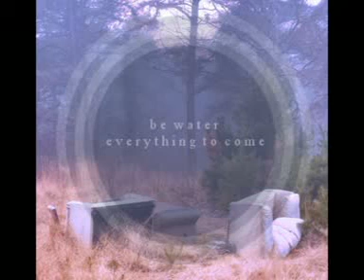be water - everyone grows old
Artist: be water
Album: everything to come